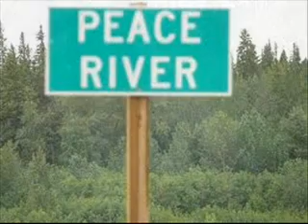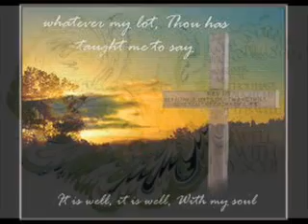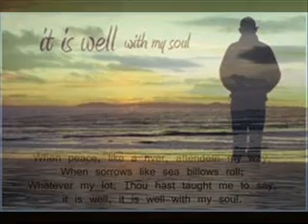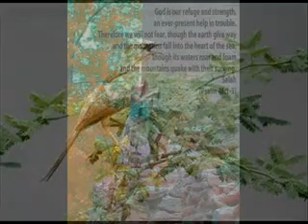IT IS WELL WITH MY SOUL...ACAPPELLA.wmv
I heard this song and and it reminded me of when I owned a mobile home right by the Peace River in Central Florida...after much ado, of life..I came to the conclusion I needed to get rid of it..so the Lord showed me someone..I never met...and told me to give it to him and all it's contents..so. Long story short...God intervened and the peace of the "Peace River" was a reality for me!!